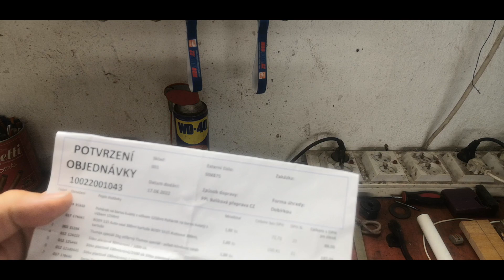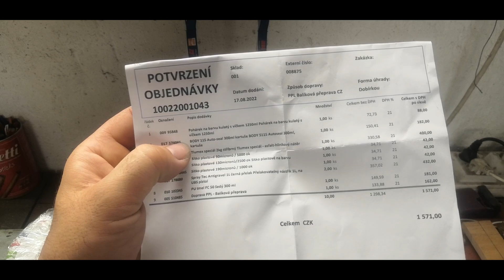Oprava třech Felicií , nákup a závoďák nakonec